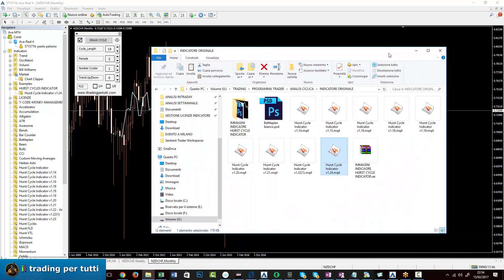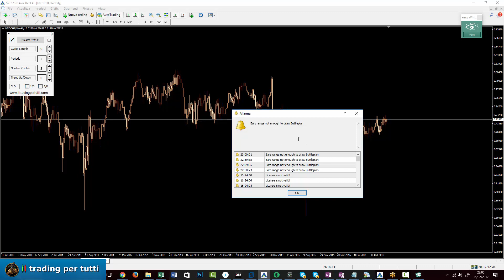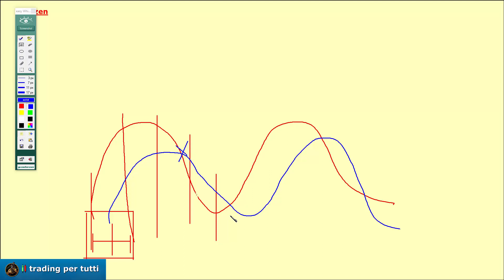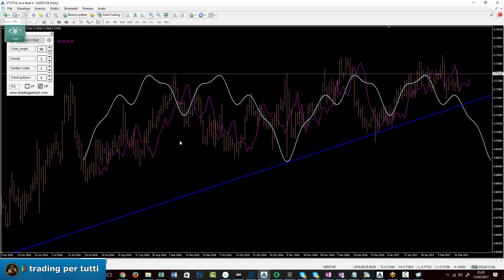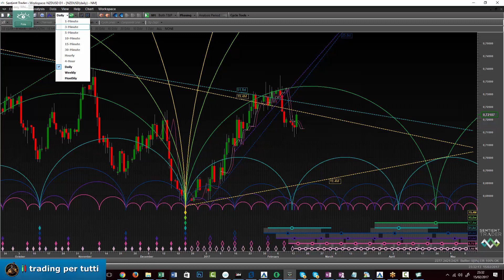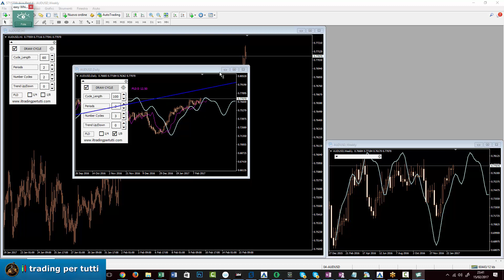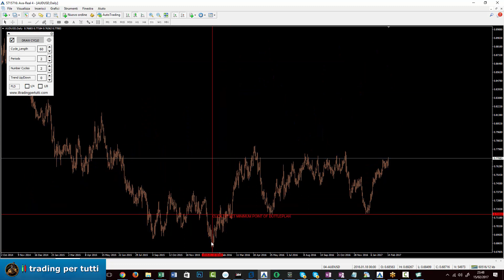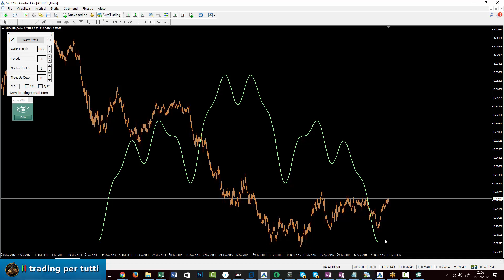ANALISI CICLICA CON HURST CYCLES INDICATOR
Utilizzo dell'indicatore Hurst Cycles Indicator.

L'indicatore proietta i cicli di mercato secondo gli studi di Hurst.

Automaticamente calcola la Futura Linea di Demarcazione che genera il segnale di ingresso a mercato.